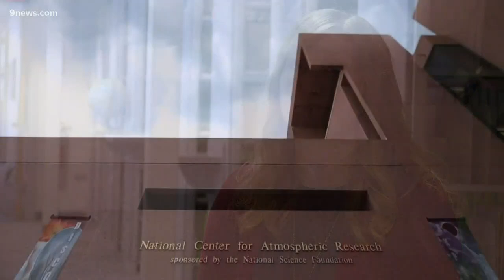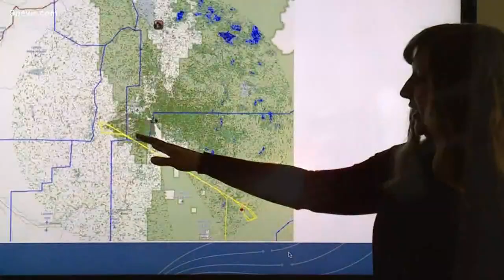Scientists say they have definitive proof that cloud seeding works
9NEWS Meteorologist Cory Reppenhagen talked to the scientists that were part of a groundbreaking study.

9NEWS (KUSA) is located in Denver, Colorado.